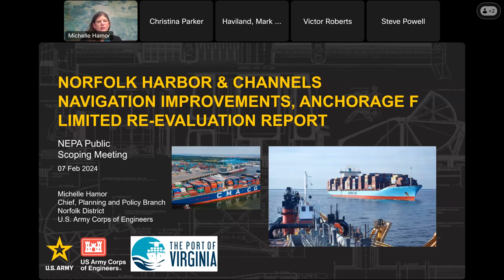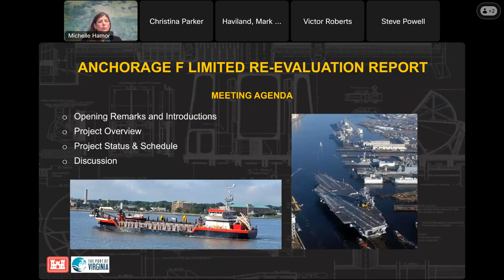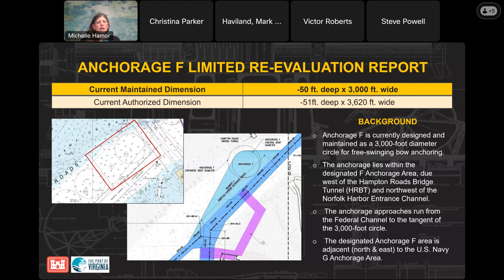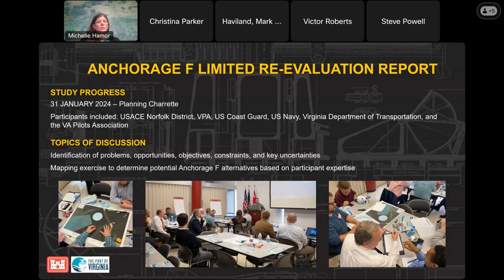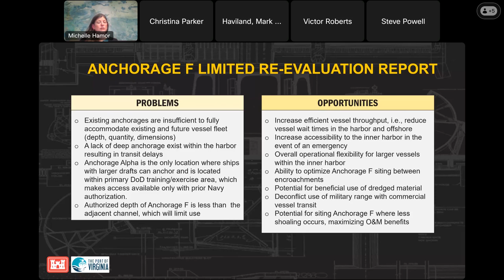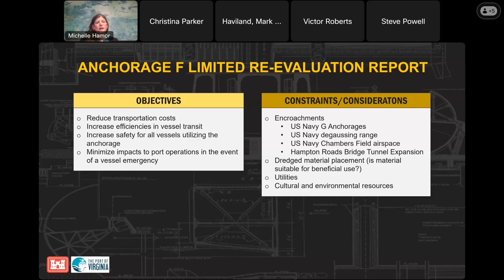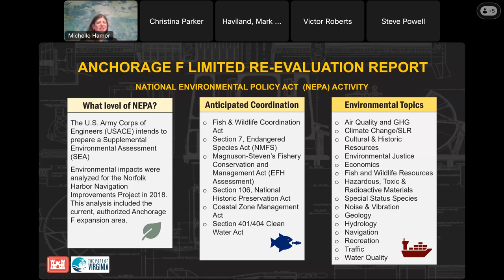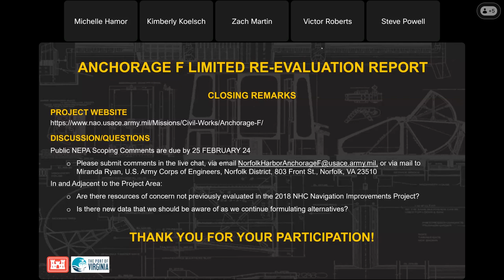Anchorage F Public Meeting, Feb. 7, 2024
The public was invited to attend a virtual informational meeting about the Norfolk Harbor Navigation Improvements, Anchorage F Limited Re-Evaluation Report on Feb. 7, 2024. The purpose of the meeting was to provide the public an opportunity to learn more about the study and to solicit the public's help in identifying issues, alternatives and potentially significant impacts to be considered in the analysis.

The public is invited to submit comments via email to: , or by mail to Miranda Ryan, U.S. Army Corps of Engineers, Norfolk District, 803 Front Street, Norfolk, VA 23510. Comments may be submitted until Monday, Feb. 26.